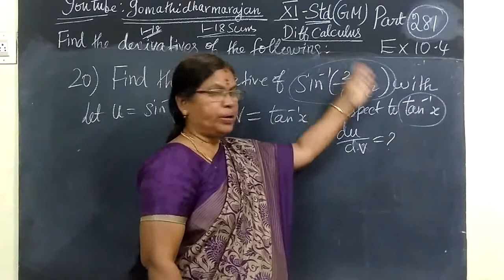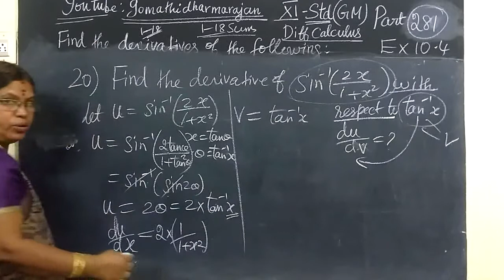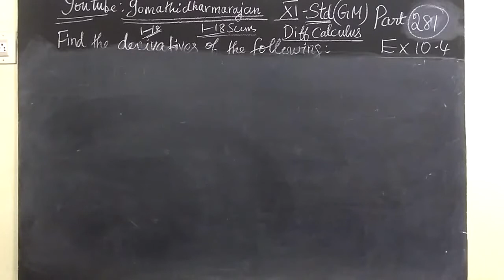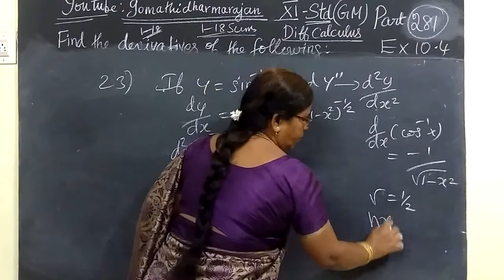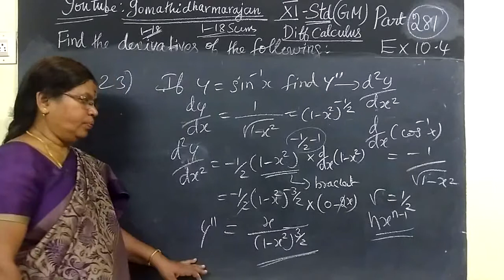11th G Maths [Part-281] Ex -10.4-20 Diff calculus Gomathidharmarajan